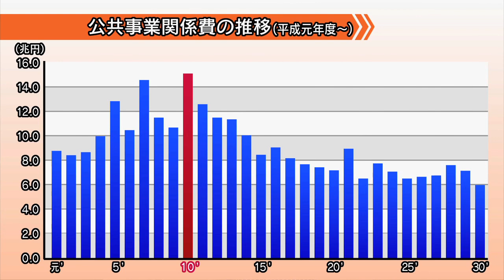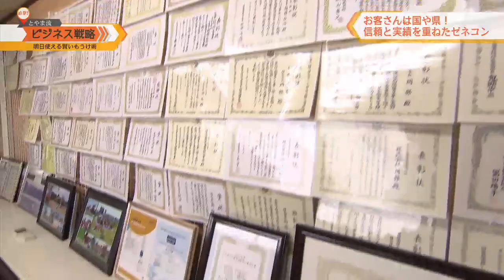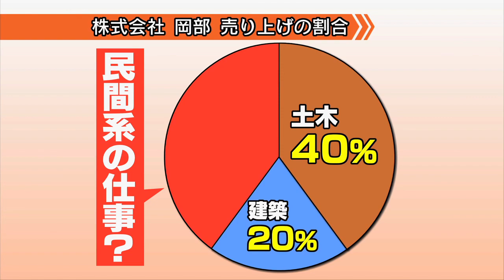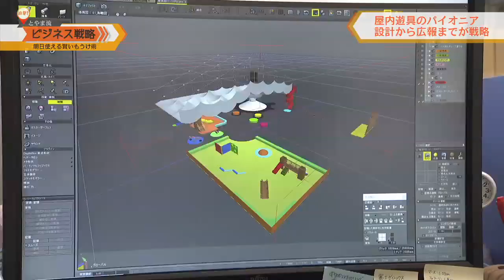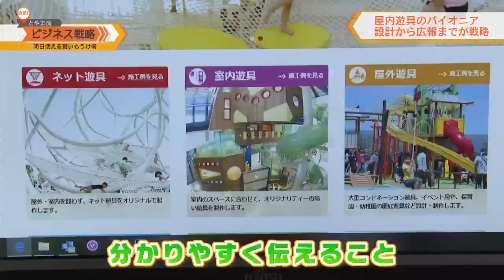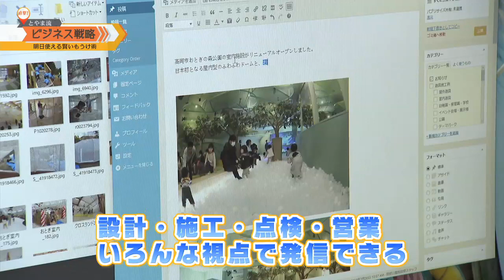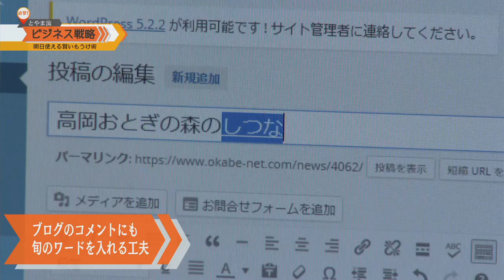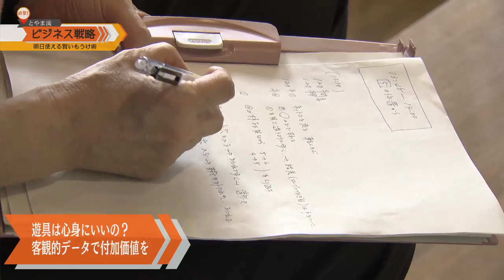【VOL.12 株式会社岡部】2019年8月24日放送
「直撃！とやま流ビジネス戦略」

チューリップテレビの西美香アナと兵庫県立大学大学院の経営戦略が専門の内田康郎教授が県内の企業に直撃して、社長からもうかるビジネス戦略を聞き出す番組。
今回のビジ戦は富山のゼネコン・岡部を直撃！公共事業が年々減少する今、ゼネコンにとっては冬の時代です。そんな現状を打破する岡部のビジネス戦略とは！？
最後には、内田教授が視聴者にも「明日から使える賢いもうけ術」を教えてくれます。

○出演者
岡部竜一（株式会社岡部社長）
内田康郎（兵庫県立大学大学院教授）
西美香（チューリップテレビアナウンサー）

ナレーション：大森章督